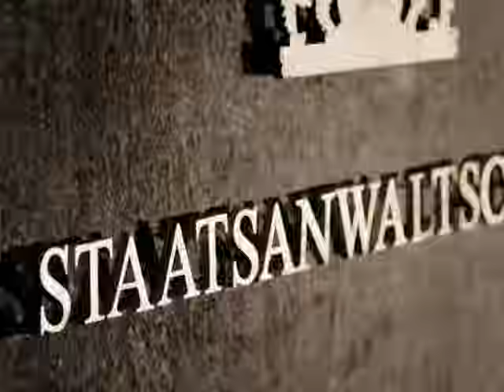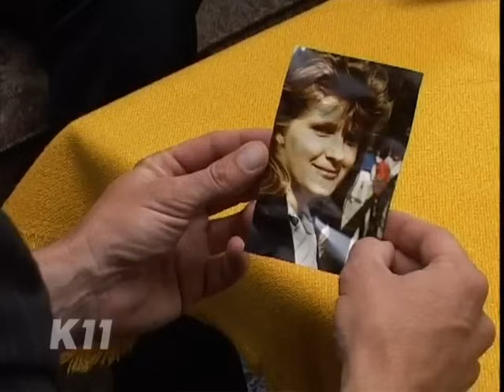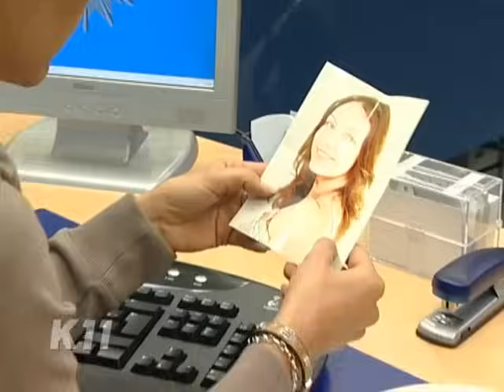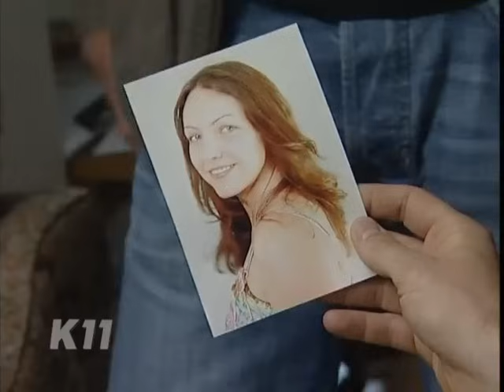Justizdrama: Pfarrer 9 Jahre unschuldig im Gefängnis?! | 1/2 | K11 - Die neuen Fälle | Sat.1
Ein Pfarrer behauptet, dass er Opfer eines Justizirrtums ist. Angeblich saß er 9 Jahre unschuldig im Gefängnis für den Mord an einer jungen Frau, den er nie begangen hat.